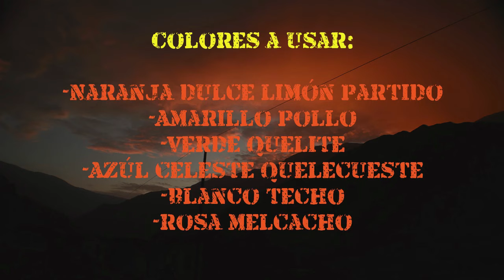[OFFTOPIC] Un poco de arte de mi parte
BrvtVs - Unique Journey (original mix)
Follow BrvtVs: